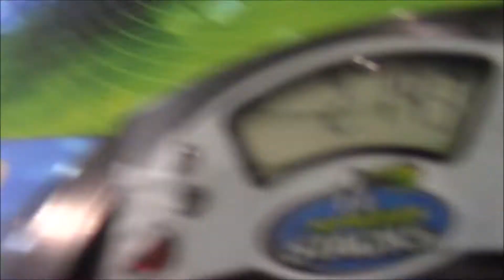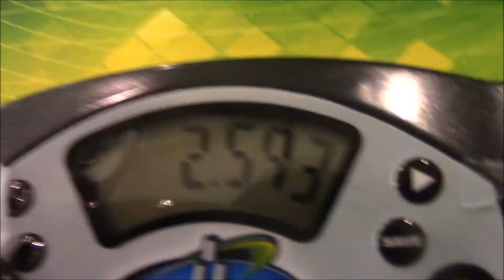2.31 Official 2x2 Avg!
slow
iirc 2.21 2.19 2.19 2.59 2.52
too inconsistent tbh
i locked up a ton but idrc :3
Cube: Weipo